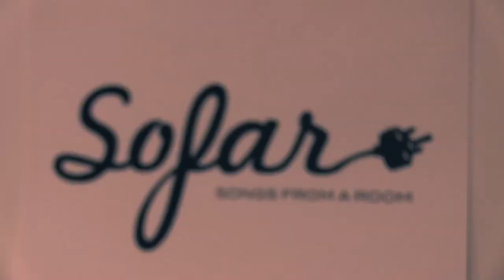Archipel - Routes | Sofar Montreal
Archipel performing Routes at Sofar Montreal on January 17, 2015

For a new gig every day, along with playlists, features and more,

(Sofar Sounds Montreal, Show #1330)

Edited by: Phil Creamer

Audio by: Alex Williams